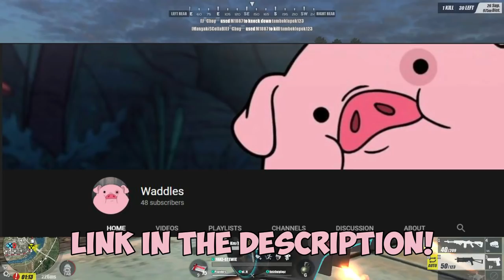INSTANT 3RD FLOOR! (ROS GAMEPLAY)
IGN: JamSuit
       :JamSuitYT
Server: PC-Asia